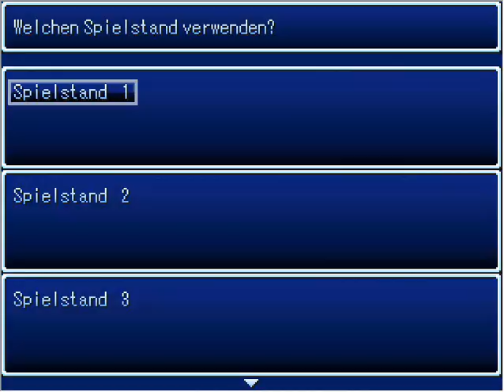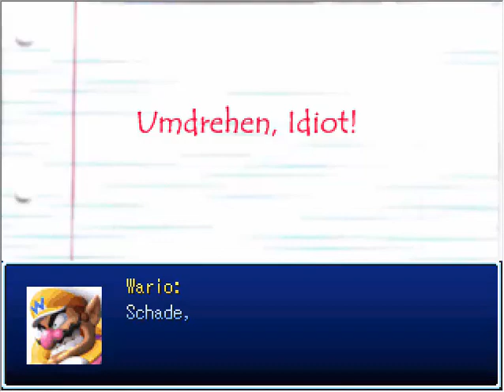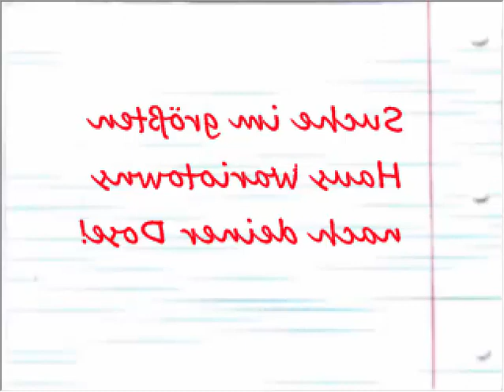Wario - Master of Fart - Playthrough Part 1 - Verschwundene W-Dose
Ein Spiel von bugda.